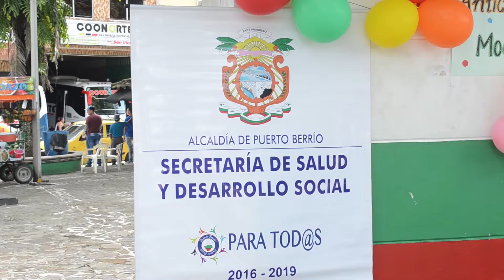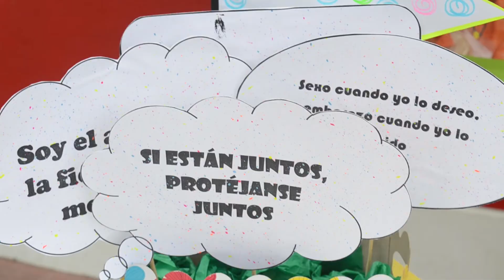MÁS DE MIL JÓVENES PORTEÑOS SE VINCULARON EN LA SEMANA ANDINA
Más de mil jóvenes porteños se vincularon en la semana Andina. Una masiva participación se dio por parte de los estudiantes de las diferentes instituciones educativas del municipio con la semana andina. Una campaña que fue dirigida desde la secretaría de salud donde buscaba sensibilizar a la población sobre salud sexual y reproductiva, a través de jornadas lúdicas y recreativas.